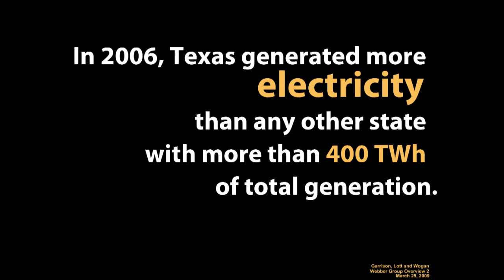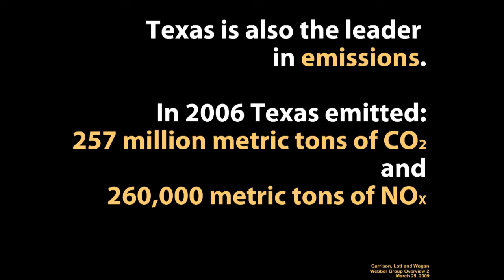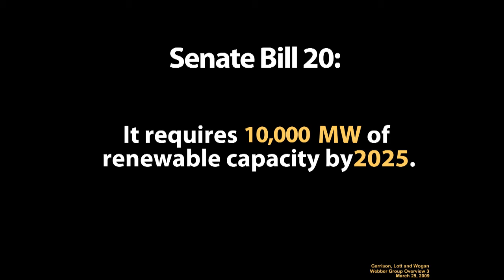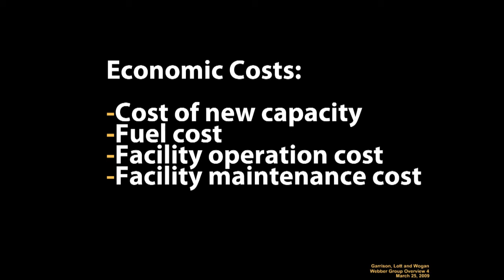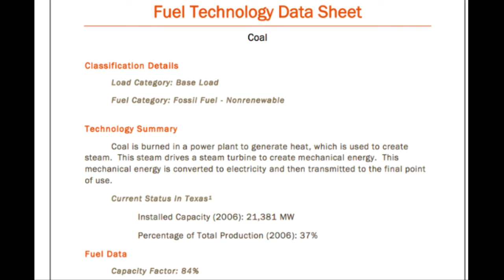The Texas Interactive Power Simulator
The Texas Interactive Power Simulator (TIPS) is a tool that compares the economic and environmental tradeoffs of electricity generation methods. It allows its users to effectively compare the tradeoffs in electricity generation methods by designing their own generation scenario for the state of Texas.

Michael E. Webber, Ph.D.
Assistant Professor, Department of Mechanical Engineering
Associate Director, Center for International Energy & Environmental Policy
Co-Director, Clean Energy Incubator